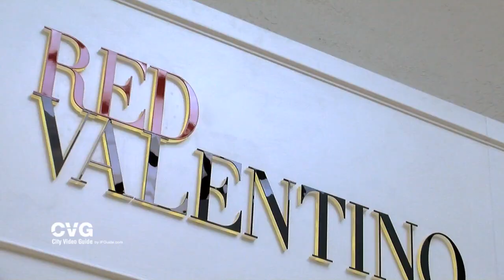Aventura Mall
Aventura Mall - City Video Guide
Produced by: Rkalver Media LLC